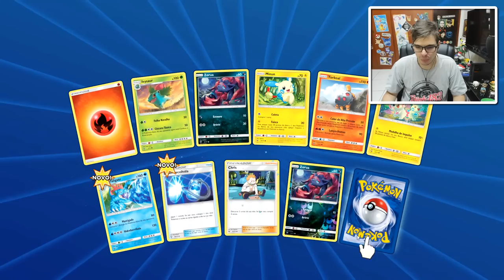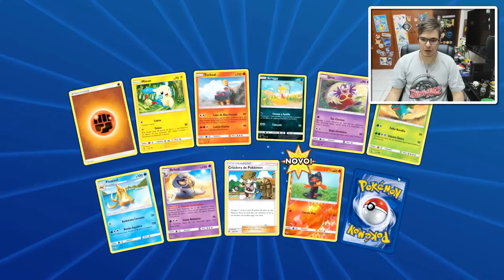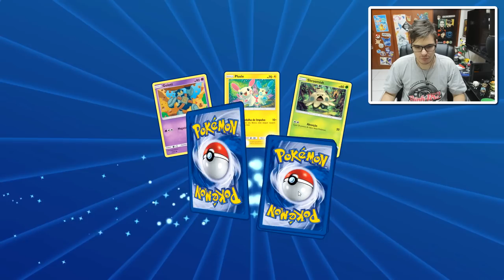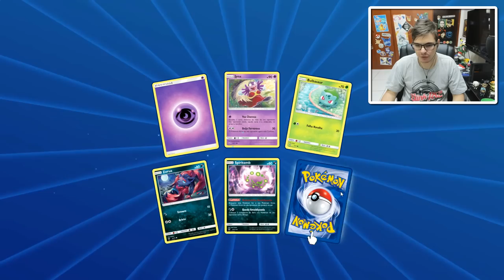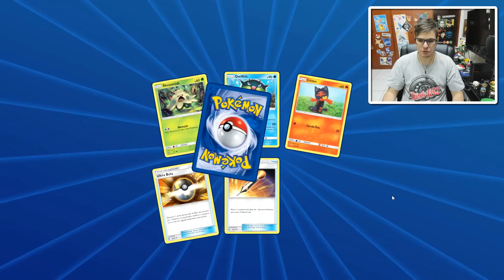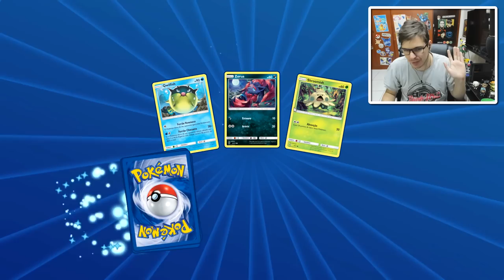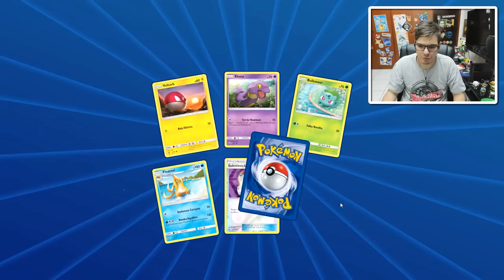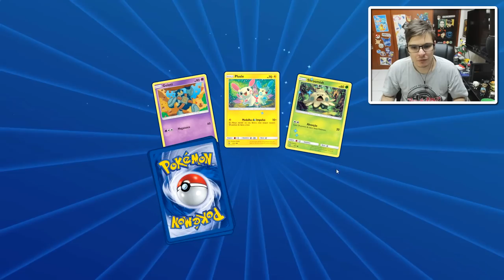Inglês ou Português em Shining Legends!? QUAL COMPENSA?! (PTCGO)